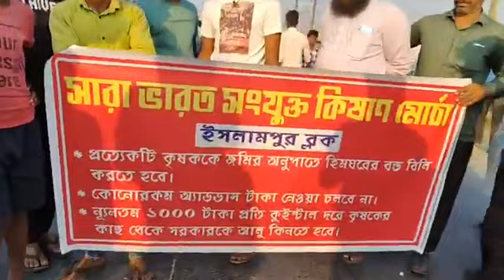🔴 Protest by Saara bharat sanyukt kisan morcha at Srikrishnapur cold storage, Islampur